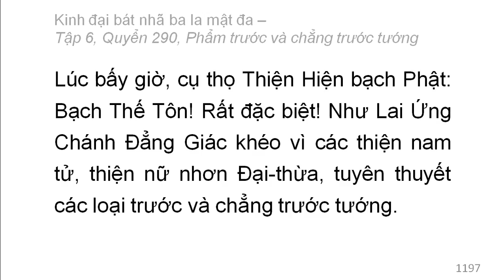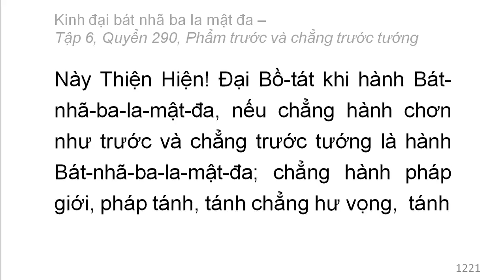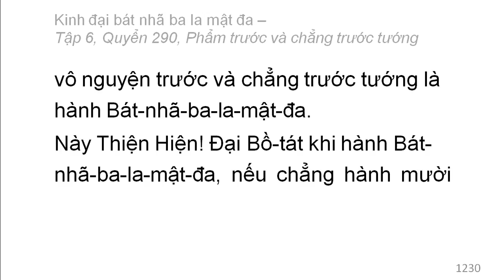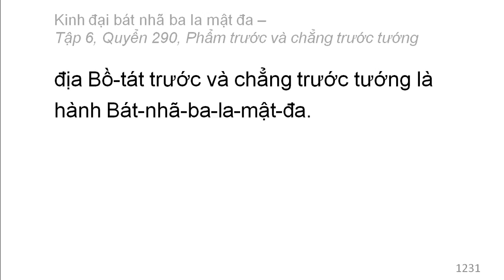600 quyển Kinh Đại Bát Nhã Ba La Mật Đa: Quyển .../600 (tiếp) (đọc lần 2)